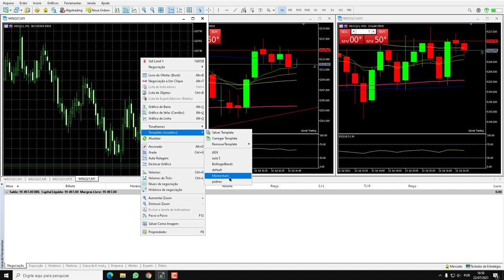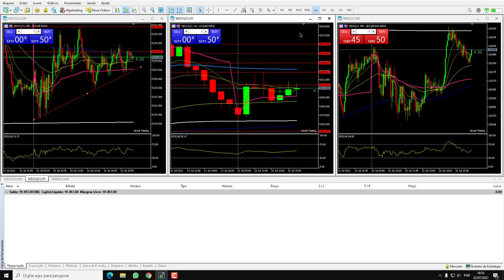Principais erros que muitos traders cometem aula 1 2021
Fazer Day Trade parece fácil, mas não é, veja nesse vídeo alguns erros que muitos trader cometem em suas operações de Day Trade. Evite errar na hora de fazer Day Trade, corrija seus erros para evoluir e obter consistência no Day Trade.

▼ SIGA/CURTA ▼